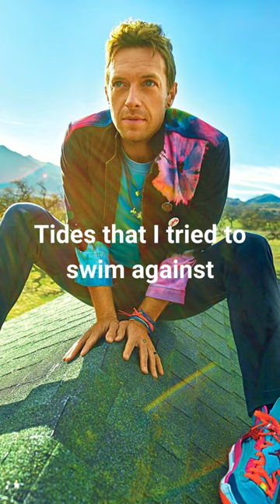Best: ​Coldplay - Clocks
Learn English with Songs. Best: ​Coldplay - Clocks

Lyrics:
Oh I beg, I beg and plead, singin'